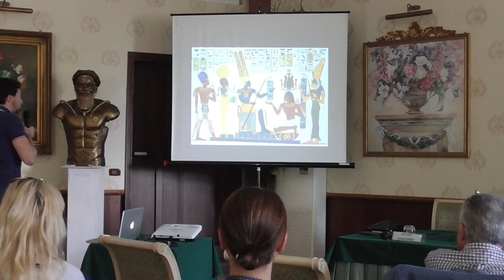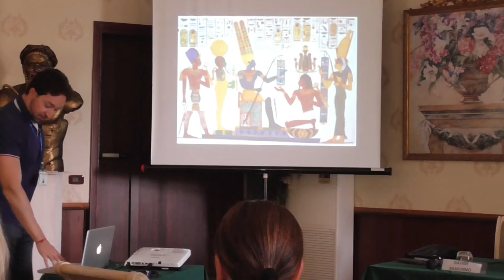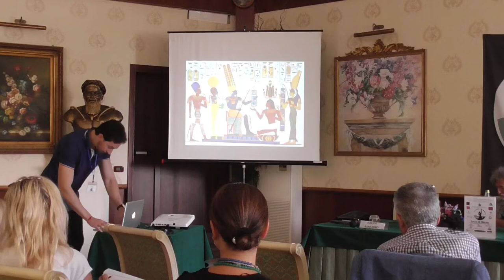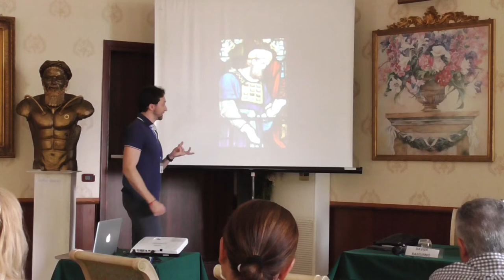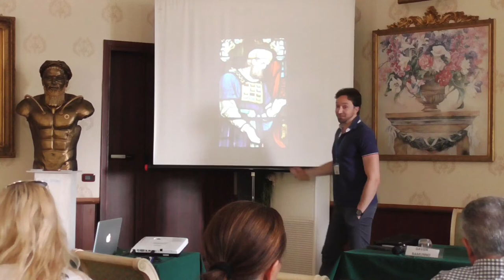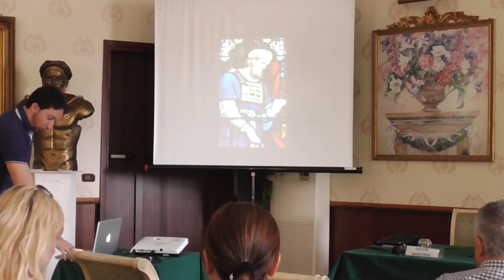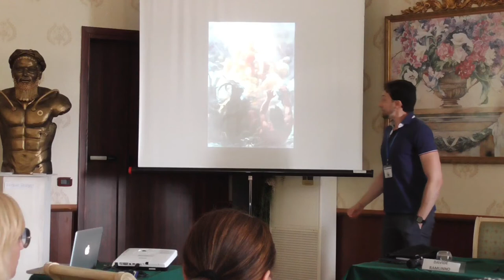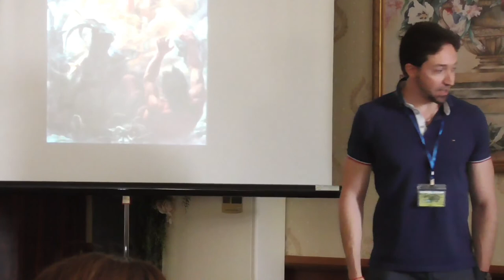Anunnaki - Superman: Davide Ramunno a "La Scienza degli Dei" - (1' pt)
"La Scienza degli Dei" - Albano Laziale, 27 Agosto 2022
organizzato da  "Arco di Diana - aps",
un grande evento si è svolto ad Albano Laziale
Con Davide Ramunno, Marco Pesci, Alessandro Demontis e Victor Nunzi e con
l'amichevole partecipazione di Felice Vinci e Valentina Nasi.

Conduce ed introduce gli ospiti: Davide Ramunno

In sala le opere dell'artista Pamela Ranyaart.

Avviso per tutti i nostri storici soci:
questo è il nuovo canale dell'associazione che fu di Giuliano Di Benedetti e che tanti eventi ha organizzato. Il nostro canale storico (" L'Arco di Diana associazione culturale " ) ci è stato sottratto/hackereato un paio di anni fa. Ovviamente troverete tutte le conferenza del Prof Di Benedetti su questa piattaforma e vi invitiamo ad iscrivervi qui e a cancellarvi dal vecchio canale, per non dare visibilità a chi compie simili gesti meschini.